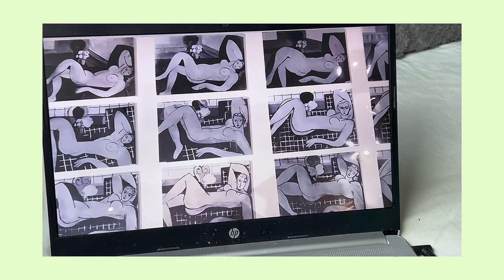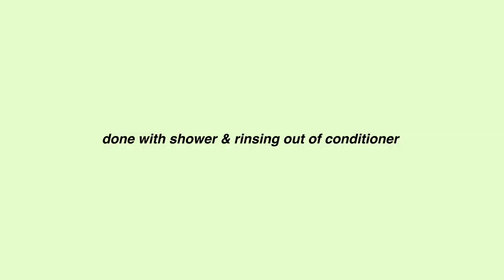reset routine 🍵 | self-care, spring cleaning, falling in love with myself again ft Ocpud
resetting from an exhausting first year🫶🏼

music 🍒

socials 🤭 //
twt: chimsomsaura
sc: @ch1msom
vinted: plantain2004

faq💌 :
☆age: 18
☆birthday: 8th Sept, 2004 (virgo🫶🏼)
☆ethnicity: Nigerian (i am igbo)
☆are you in uni?: yes:) in Coventry University.
☆location: Scarborough, England.
☆camera: iPhone 14 & iphone x
☆editing software: capcut & vllo

subgoal: 5000

Love
- Chimsom🐸